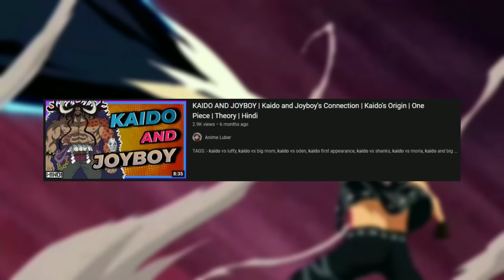THIS MIGHT BE THE BEST 'ORIGINAL' THEORY ON DEVIL FRUITS | One Piece | Hindi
The Best Theory on Devil Fruits Hindi